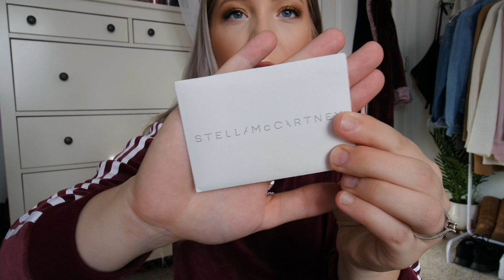I GOT A NEW BAG... STELLA MCCARTNEY FALABELLA 👜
Greetings from the other end of the internet!

If you are watching this video you might want to purchase the bag I am sharing with you today, which is the Stella McCartney Falabella bag in size mini/black which I didn't even know existed until I saw it on Maddi Bragg's channel so thanks for that.